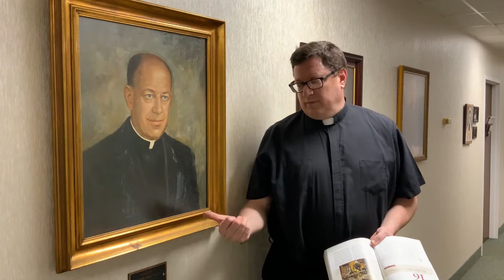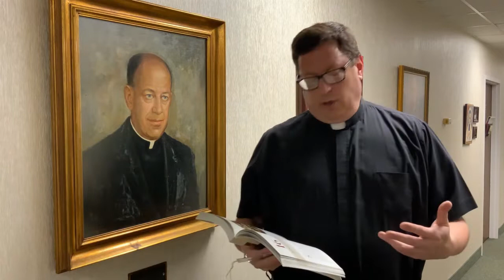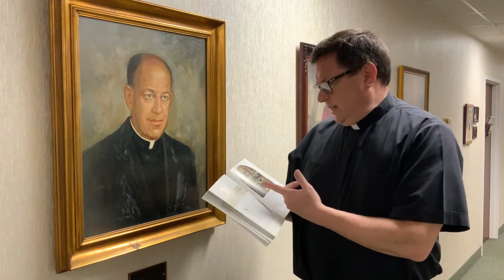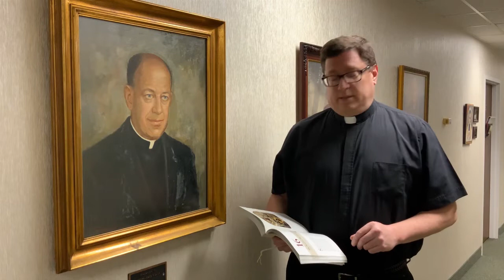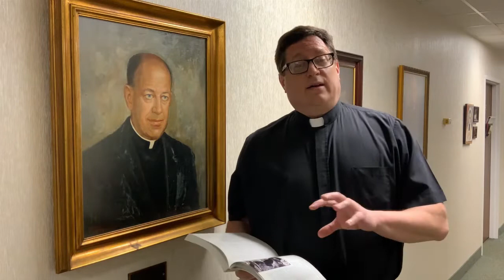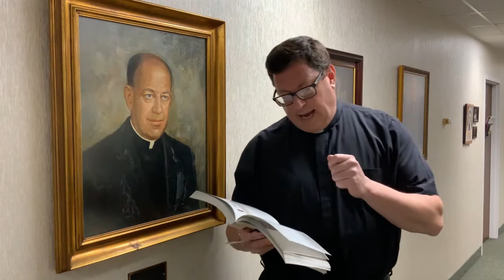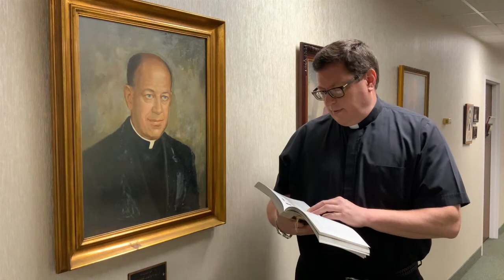Masterpiece 16: The Burial of the Count of Orgaz by El Greco (Toledo, Spain c.1586 AD)